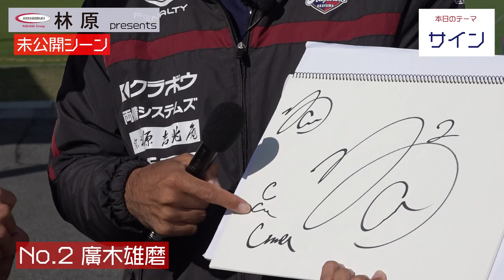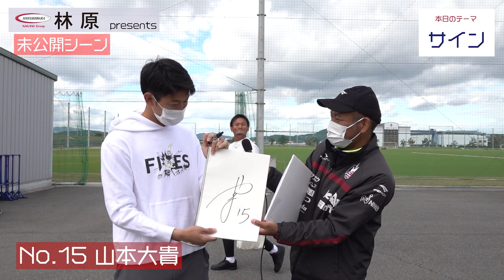林原presents政田INSIDEINTERVIEW #52 1～5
ファジアーノ岡山の練習拠点『政田（まさだ）サッカー場』でのインタビュー企画、政田INSIDEINTERVIEW！
広報部の瀬島（せじま）が、毎週違ったテーマについて、もはや日常会話？雑談？のような話を繰り広げます！

0:00
7:08
12:29
18:52
29:22

Twitterでは配信されなかった未公開シーンもYouTubeだけで公開！
気心の知れたフロントスタッフによって引き出される、試合中には見ることのできない、選手の普段の表情をお楽しみください！

トレーニングの様子を伝える『政田 INSIDE TRAINING』など公式ブログはこちら↓

※制作、スケジュールなどの都合により、配信ができない場合がございます。予めご了承ください。